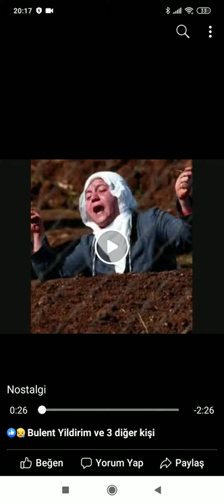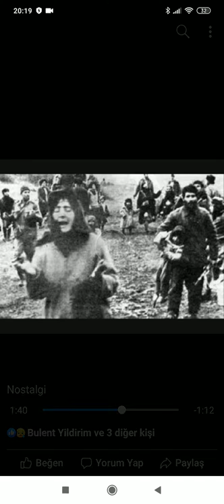Sodle bre 1970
Kürtçe ağıt